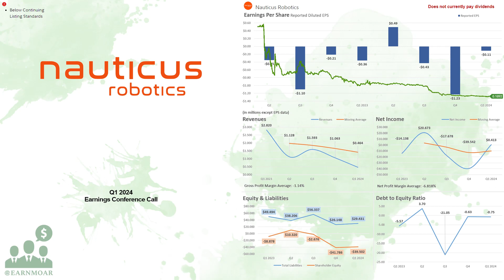$KITT Nauticus Robotics Q1 2024 Earnings Conference Call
05/14/2024
Nauticus Robotics, Inc. develops ocean robots, cloud software, and services to the ocean industry. The company offers Aquanaut, an autonomous underwater vehicle with sensor suite, which provides capability to observe and inspect subsea assets or other subsea features; Olympic Arm, an all-electric manipulator designed for a variety of intervention tasks on work class remotely operated vehicles; and ToolKITT, a software platform, which consists of interrelated products for ocean sensing, manipulation, autonomous behaviors, survey, search and recovery, and manual intervention. The company was founded in 2014 and is headquartered in Webster, Texas.